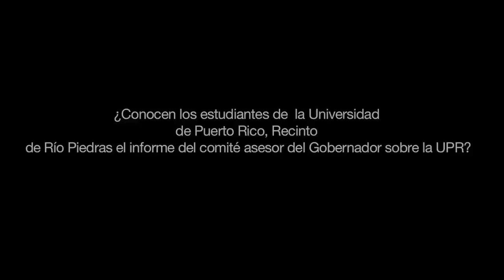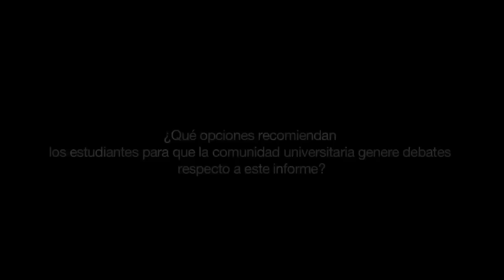¿Conocen los estudiantesn lo que es la reforma universitaria?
Video por Diana Betancourt / Diálogo busca el sentir de los universitarios ante el informe del comité asesor del gobernador Luis Fortuño o la reforma universitaria.